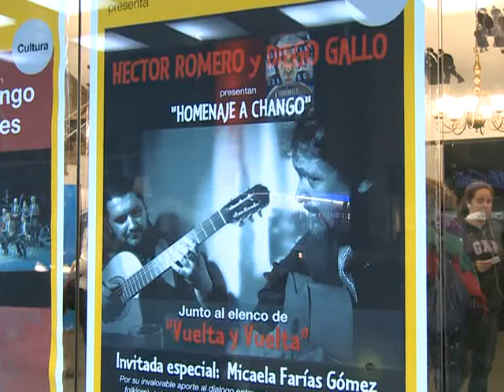Con folclore y flamenco se recordó al Chángo Farías Gómez.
Los guitarristas Héctor Romero y Diego Gallo encabezaron un homenaje al Chango Farías Gómez en el Teatro Presidente Alvear.
El espectáculo combinó música y danza flamenca y folcklórica, además de poesía y canto.
Entre los invitados especiales se destacó la presencia de Micaela FaríasGómez, hija del popular artista fallecido el pasado 24 de agosto.
Los protagonistas de este tributo destacaron el aporte que el Chango Farías Gómez realizó en la fusión de diferentes ritmos musicales, motivo que sirvió de inspiración a la hora de definir el perfil del homenaje.
Precisamente, Romero se destaca como un notable intérprete flamenco; mientras que Gallo hace lo propio con el folcklore.
El resultado estuvo a la altura del músico popular recordado en la emotiva velada.